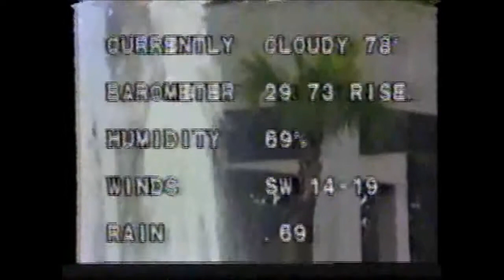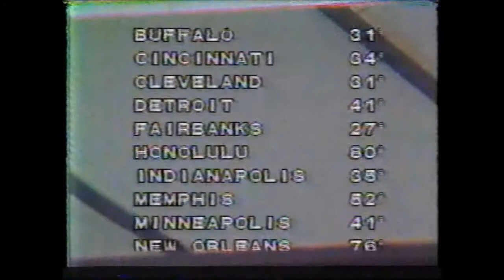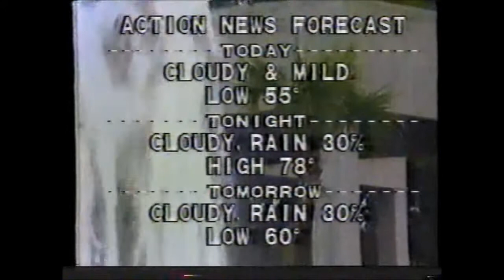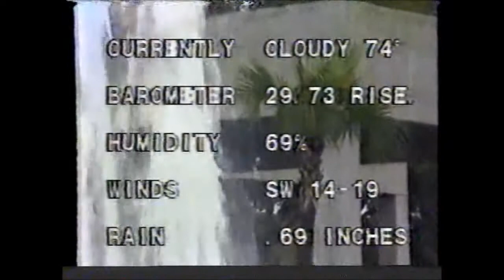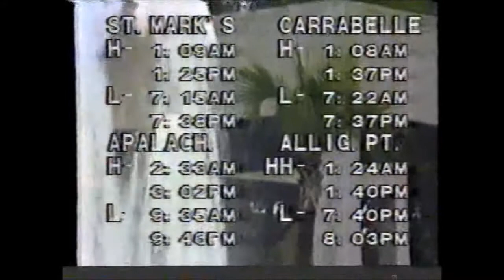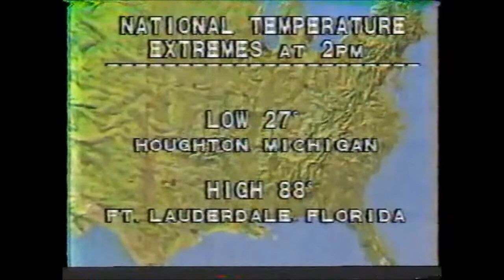April 9, 1979 Dan Hogan ACTION NEWS Weathercast WECA-TV Tallahassee FL Channel 27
Dan Hogan Weather Promo and ACTION NEWS Weathercast on WECA-TV Channel 27 in Tallahassee FL on April 9, 1979, plus Brown Bag Men's Wear and Seminole Toyota Commercials and a Jimmy Carter Cartoonatorial !